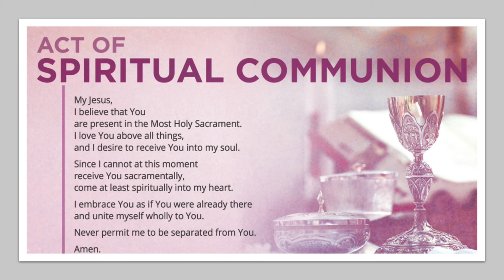11-19-20 Early Thursday Morning Mass in Our Blessed Mother's Chapel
Please remotely join Bishop David Toups & Father Jerry McGrath to celebrate the 6:30 A.M. early Thursday morning Mass here at The Historic St. Anthony Cathedral Basilica parish. Serving as Lector/Proclaimer of the Word is Faithful Parishioner Deanna Hinterberger.
Please note that our mid-day (Monday thru Friday, 12:10 P.M.) Mass is open to the public in our Blessed Mother’s Chapel…we have seating for 15 people, and personally provided protective masks are required. The Chapel is open from 11:30 A.M. to 1 P.M. Please join us. Follow either of these two links to join the celebration which becomes available in the morning at 6:30 A.M.